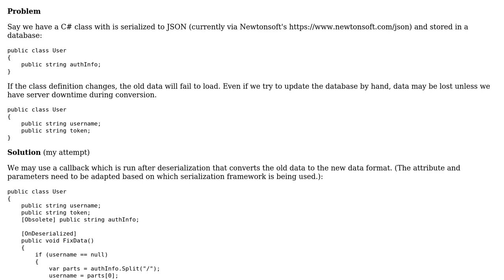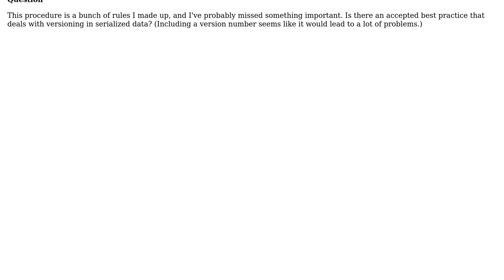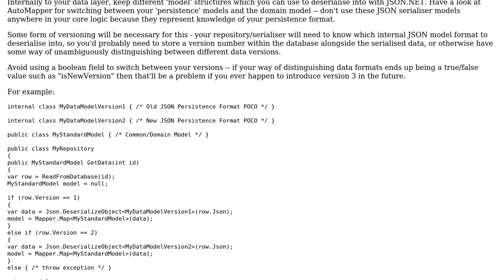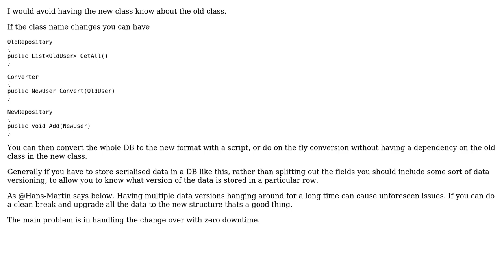Software Engineering: Is there a canonical way to handle JSON data format changes? (2 Solutions!!)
Software Engineering: Is there a canonical way to handle JSON data format changes?

With thanks & praise to God, and with thanks to the many people who have made this project possible! | Content (except music & images) licensed under CC BY-SA | Music | Images & others | With thanks to user piojo user Hobbamok user Ewan user Ben Cottrell and the Stack Exchange Network Trademarks are property of their respective owners. You are responsible for your own actions.